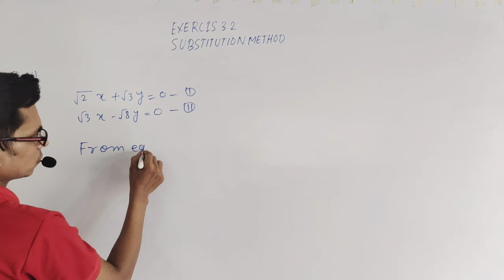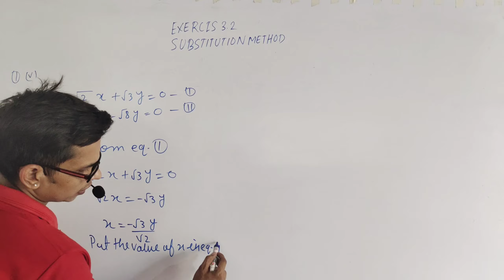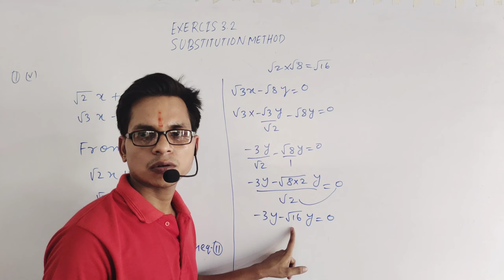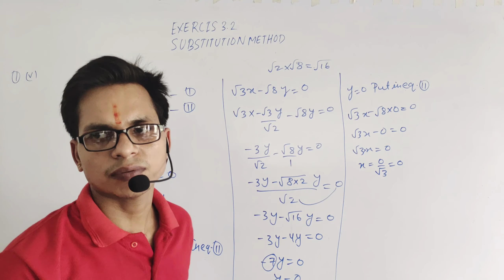class10math#linearequations#exercise3.2#question1(5)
Hello everyone one.this is experiment10M Group of S EXPERIMENT AN EDUCATIONAL INSTITUTION which belongs to varanasi.where we are providing best way of explanation of maths , science ,and other subjects for academic level and competitive exam.
if you think it's a best way of learning of subjects so you can support as like subscribe and comment which will helpfull for us to create a more videos for you as a free and who wants to extra level of knowledge can join membership plan.warm welcome all of you⭐⭐⭐⭐⭐⭐⭐⭐

substitution method for linear equations class 10
class 10 pair of linear equations in two variables
class 10 maths linear equations in 2 variables
linear equation substitution method
substitution method linear equations
linear equations by substitution method#class10math#pairoflinier in two variables#exercise3.2#question1(5)class10maths